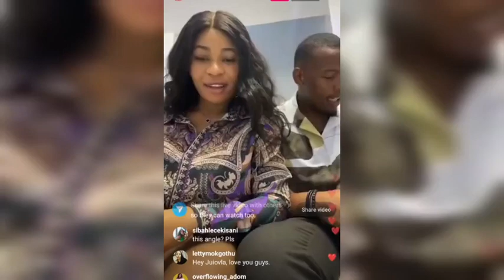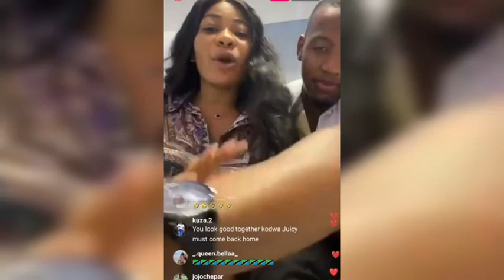OLIVIA PUNISHED & DEAL WITH JUICY JAY MERCILESSLY ON PURPOSE JAYPEE NEED A BODY MESSAGE FROM JUICY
OLIVIA PUNISHED & DEAL WITH JUICY JAY MERCILESSLY ON PURPOSE AS JAYPEE NEED A BODY MESSAGE FROM JUICY